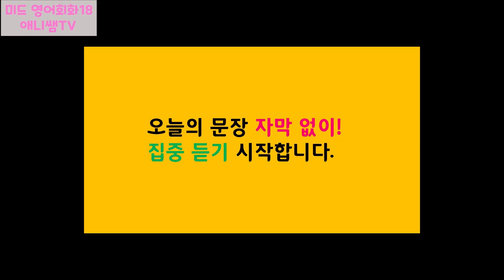미드영어회화18(미드 영어,미드 영어공부,영화 영어공부,영화 영어회화,영어말하기,영어듣기,영어청취,영어스피킹,That's why)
영화에서 나오는 문장을 듣고 따라 하면서 듣기&말하기를 한번에 훈련하는 영어회화 강의!  중요한 표현은 예문을 통해서 집중적으로 연습하면서 영어 스피킹을 확실하게 잡아가는 수업입니다^^